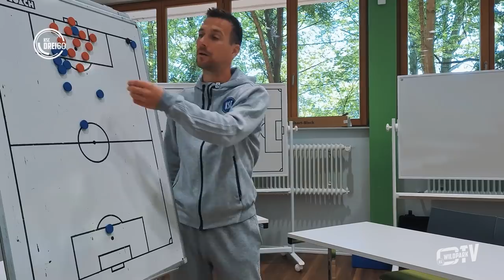Was ist KSC DREI60?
KSC-Pressereferent Fabian Roth erklärt euch, was es mit "KSC DREI60" auf sich hat und stellt euch das neue Format inklusive aller neuen Inhalte vor.